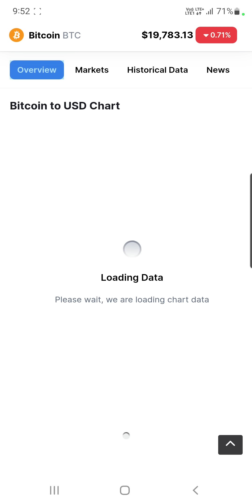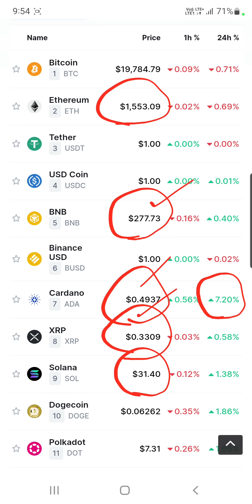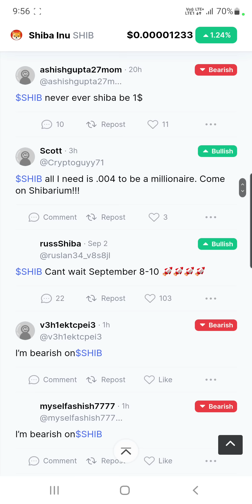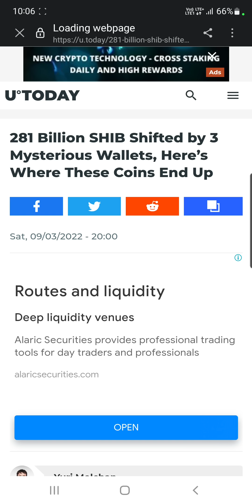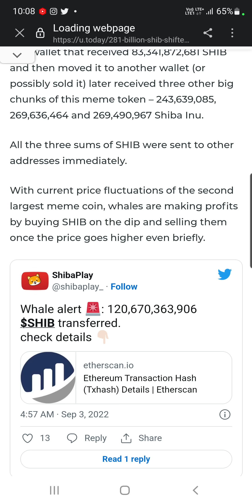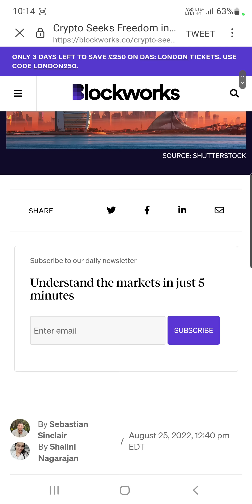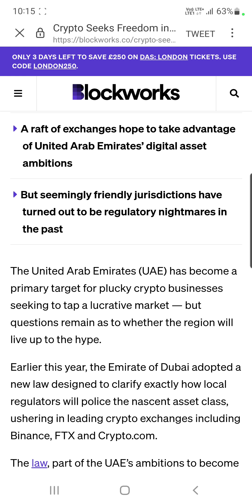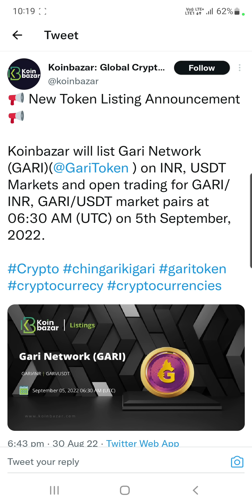Shiba Inu 281 Billion Shifted | Dubai में महफ़िल सज रही हैं | Crypto Bourse in Indonesia | STEPN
Hey Everyone

My Equipments

2nd Lens